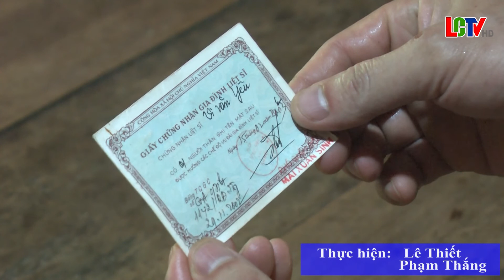Niềm vui ngày thống nhất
Bỗng nhiên trở về đoàn tụ với gia đình sau gần nửa thế kỷ được coi là đã hy sinh.  Người lính già Vi Văn Yêu mang trong mình những dấu tích của chiến tranh và niềm mong mỏi của người con nơi đất khách, trở về quê hương trong sự nghẹn ngào mừng vui của người thân và bà con trong xã. Cuộc gặp gỡ tưởng chừng như không bao giờ sẽ có, lại được ví như câu chuyện cổ tích với những điều kỳ diệu.